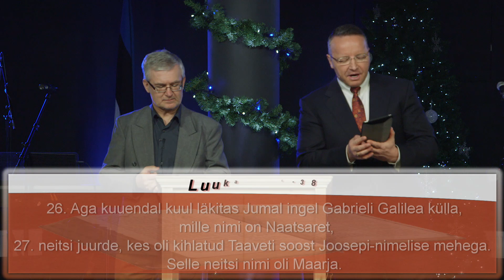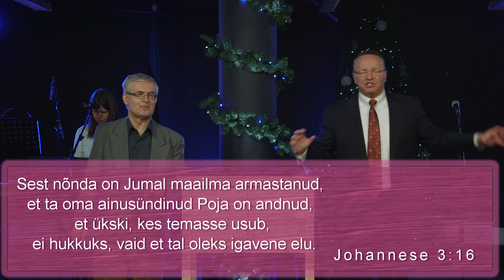Jõulusõnum - Ootus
Christmas Message - Expecting